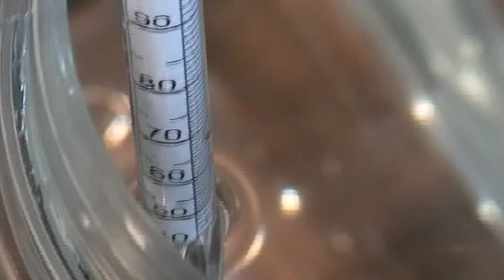Vodka filtration.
A small tabletop vodka filtration unit with option of bottling. Ideal solution for ultimate home alcohol distilling or small commercial operation.